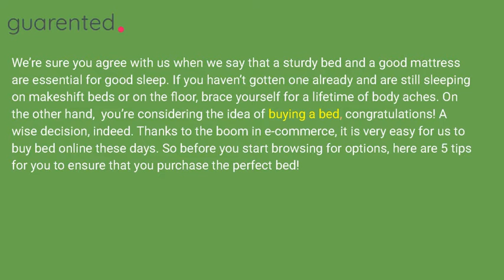5 Things To Remember Before Buying A Bed | ShopGuarented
We’re sure you agree with us when we say that a sturdy bed and a good mattress are essential for good sleep. If you haven’t gotten one already and are still sleeping on makeshift beds or on the floor, brace yourself for a lifetime of body aches. On the other hand,  you’re considering the idea of buying a bed, congratulations! A wise decision, indeed. Thanks to the boom in e-commerce, it is very easy for us to buy bed online these days. So before you start browsing for options, here are 5 tips for you to ensure that you purchase the perfect bed!